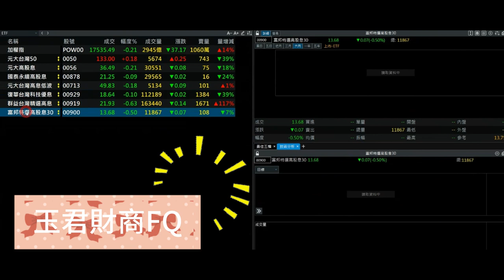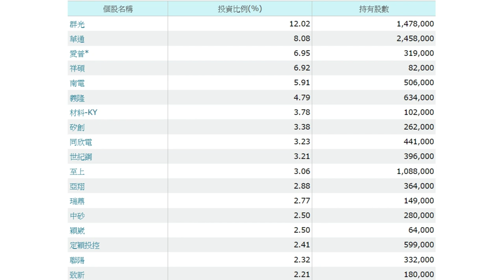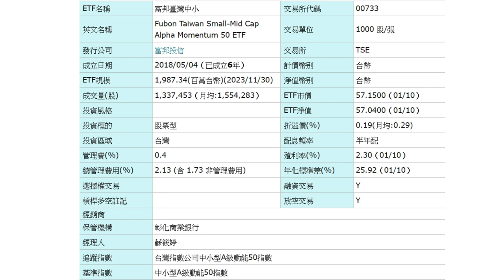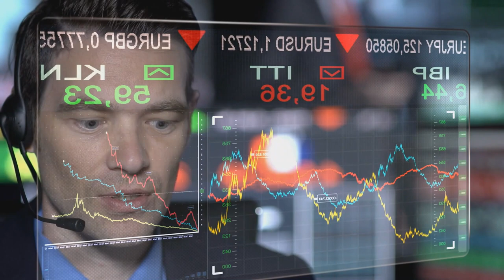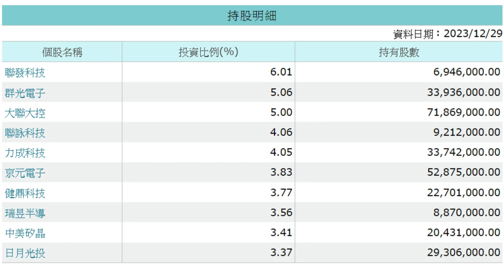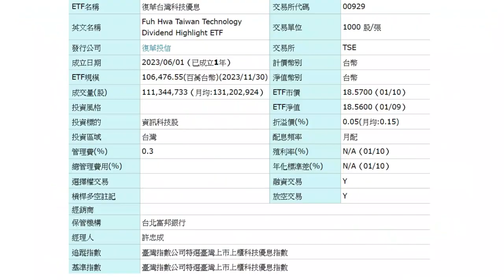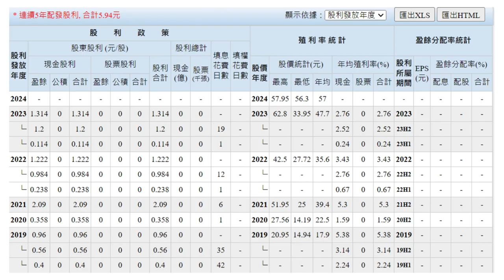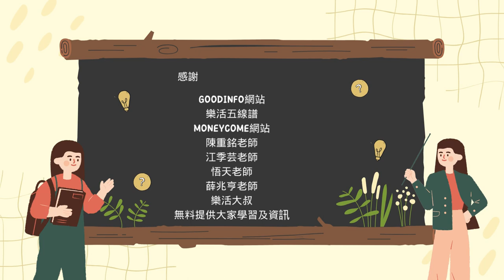[2024投資]30-50歲理財達人必看！中小科技企業神器富邦00733 ETF vs. 投資新寵 00929 復華台灣科技優息 ETF|玉君財商FQ|没事PK05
30-50歲理財達人必看！中小科技企業神器富邦00733 ETF vs. 投資新寵 00929 復華台灣科技優息 ETF|
今天沒事來PK就來來聊聊中小科技企業神器富邦00733 ETF，
以及進來相當火紅，破台股ETF最快破千億市值，
百分百以科技類股為主復華台灣科技優息，
兩者的表現究竟如何呢？
究竟哪一檔更適合投資呢？
接下來，我們將深入為大家解析這兩檔ETF的特色和優缺點，
讓你更了解哪一檔更貼近你的投資需求！
號稱有中小企業的「飆股製造機」的富邦00733 ETF
00929復華台灣科技優息 ETF 正在成為投資界的新寵兒